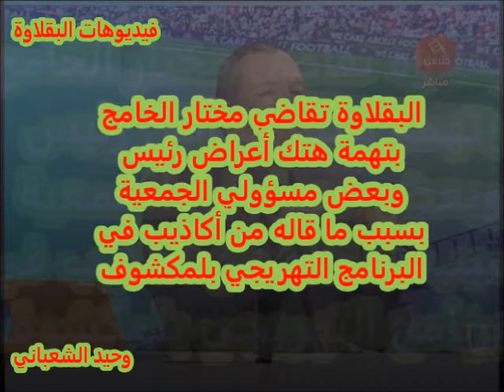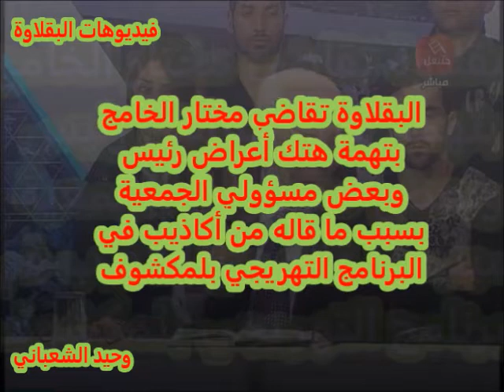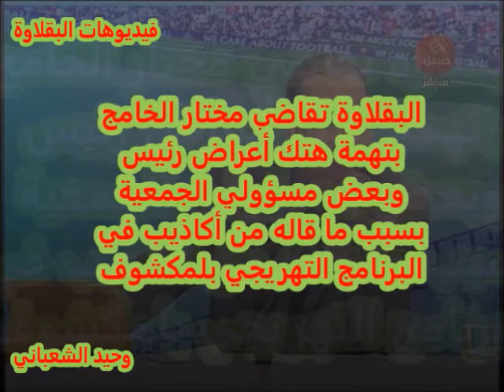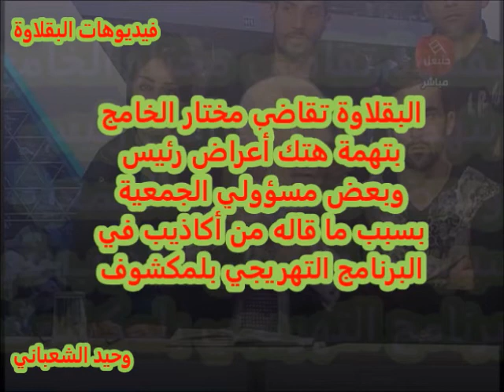البقلاوة تقاضي مختار التليلي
حسب إذاعة موزييك ستقدم هيئة البقلاوة قضية عدلية ضد مختار التليلي بتهمة هتك أعراص رئيس الجمعية وبعض المسؤولين واتهامهم باطلا بالتلاعم بأموال الجمعية وذلك خلال تصريحه في برنامج بلمكشوف الذي تم بثه يوم 03 مارس 2015